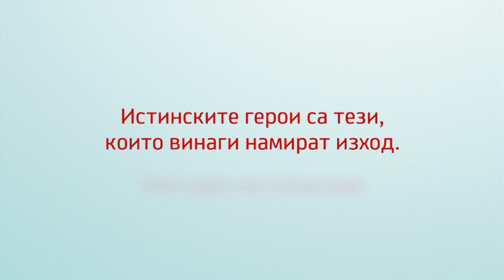Колко е достатъчно?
Истинските герои са навсякъде около нас.
С помощта на предаването „Такъв е животът" ние открихме малка част от тях.
Тук можете да видите историите им накратко и ако те ви вдъхновят